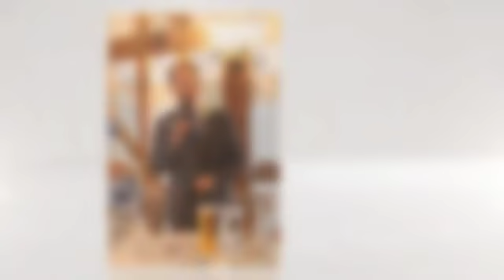Imogen & Besmir's Wedding